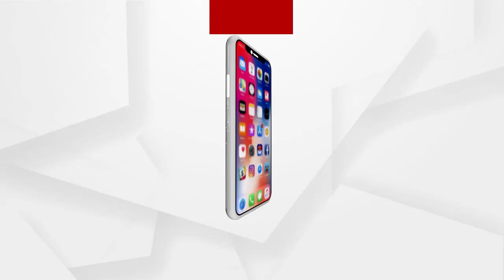ବିଜୁ ଯୁବ ସେନା ଗଢି ଅପରାଧ କରିବ ଶାସକ ଦଳ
ବିଜୁ ଯୁବ ସେନା ଗଢି ଅପରାଧ କରିବ ଶାସକ ଦଳ...ଏଥିପାଇଁ ବ୍ରାଉନସୁଗାର ଦେଇ ଯୁବପିଢୀକୁ ନିଜ ପାଖକୁ ନେଉଛି. ଭଦ୍ରକରରେ ବିଜେଡି ବିଧାୟକଙ୍କ ବ୍ରାଉନସୁଗାର ଲିଙ୍କକୁ ନେଇ ଏମିତି କିଛି କହିଲେ ସମାଜସେବୀ ପ୍ରଜ୍ଞା ମହାନ୍ତି.